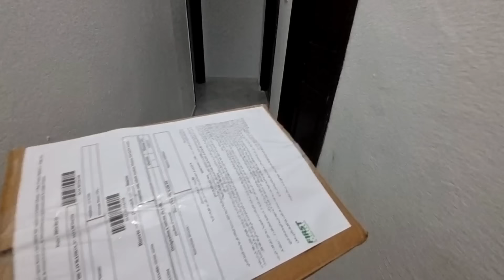عندي قداش نستنا فيهم رجعتهم بعد سنين،هجمت عليها معادش كلام